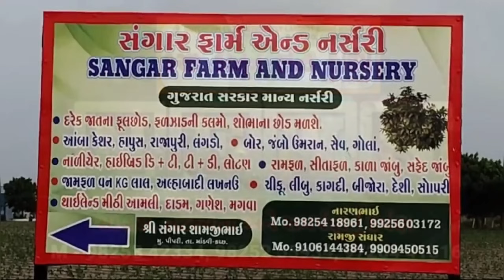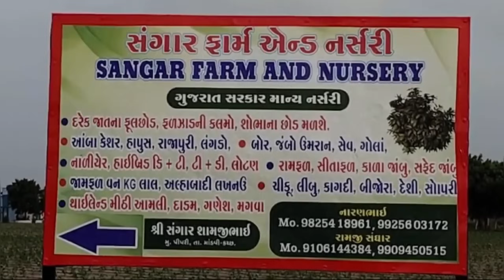મુન્દ્રા બારોઈ નગરપાલિકા અને મામલતદારશ્રી વચ્ચે વિવાદ ઊભો થયો...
મુન્દ્રા બારોઈ નગરપાલિકા અને મામલતદારશ્રી વચ્ચે વિવાદ...

હવે મુંદ્રા મામલતદારશ્રી કલ્પનાબેન સાથે નગર પાલિકા અધ્યક્ષા રચનાબેન અને તેમની ટીમ કોઈ પણ કામ કરસે નહિ...

A dispute arose between Mundra Baroi Municipality and Mamlatdarshree...

નગર પાલિકા પ્રમુખ રચનાબેન પ્રણવભાઈ જોશી કહે છે મામલતદારશ્રી કલ્પનાબેન અધિકારીને શોભે નહિ તેવી ભાષામાં ગેરવર્તન કર્યું છે...

નગર પાલિકાના અઘ્યક્ષાએ કહ્યું જ્યારે લોકોને સ્થળાંતર કરવામાં આવ્યું અને લોકો વચ્ચે જઈને સર્વે કરવામાં આવ્યું ત્યારે વિવાદ થઈ પડ્યો હતો. કેટલી નુકસાની થઈ તેવી વિગતો મેળવવામાં આવી રહી હતી ત્યારે મામલતદાર કલ્પનાબેન શ્રી નગર પાલીકા અધ્યક્ષા રચનાબેન સાથે ચાલ્યા નહિ અને જ્યારે ઘરો પાસે જઈને નિરીક્ષણ કરવામાં આવતું હતું ત્યારે મામલતદાર કલ્પનાબેન શ્રી અચાનક ગાડીમાં બેસીને ચાલ્યા ગયા હતા. કોઈની પણ વાત સાંભળવા તૈયાર નહોતા એવામાં જો નગર પાલિકા ટીમ કામ કરવા તૈયાર છે તો મામલતદાર સાથ આપતા નથી જેના કારણે લોકો પરેશાન થઈ ગયા છે...

મુન્દ્રા બોરોઈ નગરપાલિકા હવે મામલતદાર કલ્પનાબેનશ્રી સાથે કોઈપણ કામ કરસે નહિ તેવી ચીમકી અપાઈ...

વધુમાં મામલતદારશ્રી કલ્પનાબેનને પૂછતા તેઓએ કહ્યું હતું કે, અમે અમારી ટીમને જેવી સૂચના મળી છે તે રીતે કામ કરી રહ્યા છીએ. અમારી પાસે સમગ્ર તાલુકાની જવાબદારી પણ છે તેમજ અમે અને અમારી ટીમ છેલ્લા બે ત્રણ દીવાઓથી જે પરિસ્થિતિ હતી તેને પહોંચી વળવા સૂચના મુજબ કામ પણ કર્યું છે. આ વિવાદ સાથે સ્થાનિક મુંદ્રા બારોઇની પ્રજા ભોગ ન બને તે વાતનું ધ્યાન રાખી આ મામલો વધુ છંછેડાઈ નહિ તેનું ધ્યાન બંને પ્રજા પ્રતિનિધિ અને વહીવટી તંત્ર બંને રાખે તેવી આશા છે